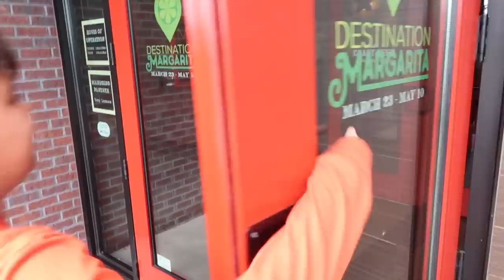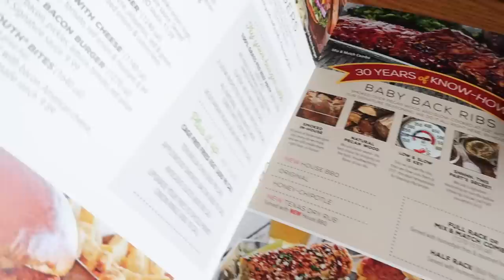Loaded Cheesy Wings & Smothered Smoked Burrito • Chili's • MUKBANG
Eat out with me! Come out to eat with me at Chili's, my 1st time eating here in probably 10 years! Watch me order a margarita, cheesy spicy boneless chicken wings, and a super cheesy burrito. This restaurant was one of the tastiest places I ate on my trip to Florida. Grab some food & let's eat together. :)

• I open your letters & packages on camera!
Nikocado Avocado
6059 Allentown Blvd. #301
Harrisburg, PA 17112
(Please do not send anything perishable)